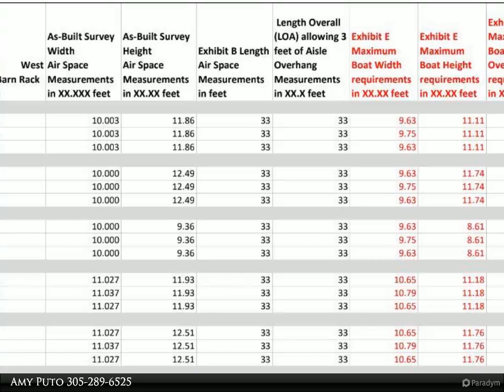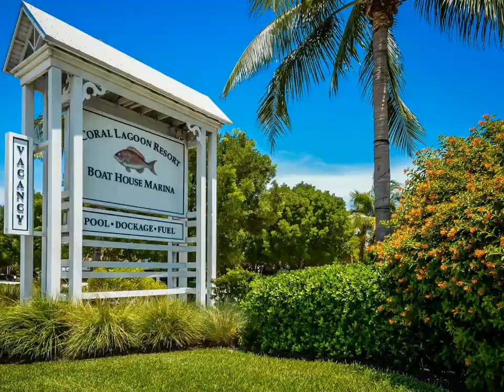Coldwell Banker Schmitt Real Estate Co. - 12411 Overseas Highway, 20C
Secure dry rack storage for your boat at the Boat House Marina in Marathon in the Middle Florida Keys. This rack works well for boats with no hard tops as the height is limited. 20C should accommodate a boat up to a 32.5' LOA, max beam of 10.65' and max height of 9.63'. See stats in the photo list. Buyer to confirm personally that his boat will fit in the rack and to schedule a dry fitting if necessary with the dockmaster. Scheduled in/out service included in your monthly fees. Fish cleaning tiki, boat ramp and fuel all on site. You can even take advantage of the pool to cool off after a day of fishing. Excellent boating access to the Ocean or the Gulf.

Amy Puto
Coldwell Banker Schmitt Real Estate Co.